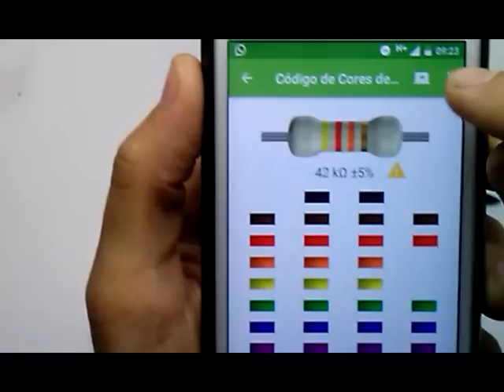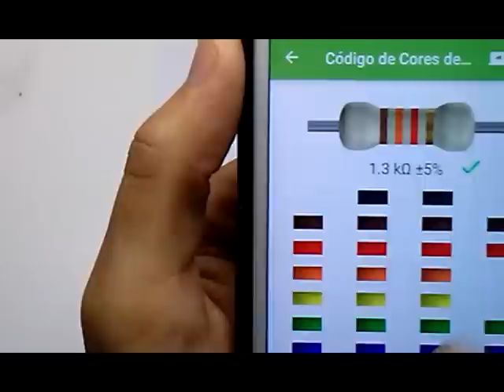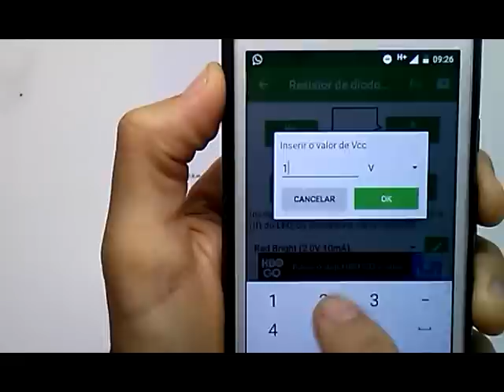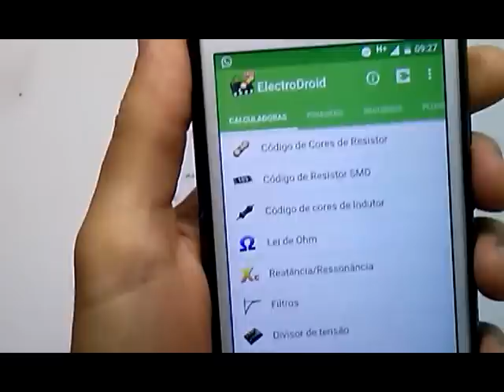Como Saber o Valor do Resistor pelas Cores (e Mais uma Dica) - Para Iniciantes na Eletrônica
Como Fazer a leitura do valor do resistor pelas cores?
O teste com multimetro é muito simples de ser feito, mas para quem gosta de aproveitar componentes de SUCATA, é importante saber identificar o valor dos resistores pelas cores antes de remove-los das placas. Neste video eu comento o basico sobre as cores e trago uma dica legal que ajuda muito nesse sentido. Confira!!

Conheça o ElectroDroid! É bem legal!